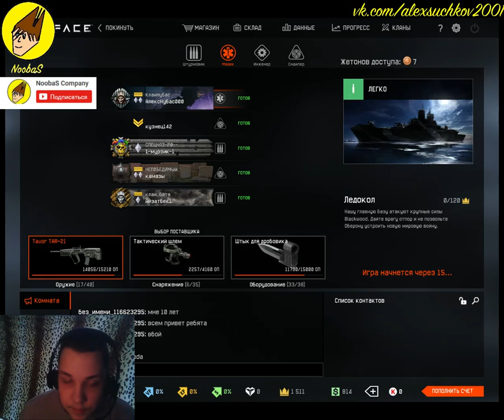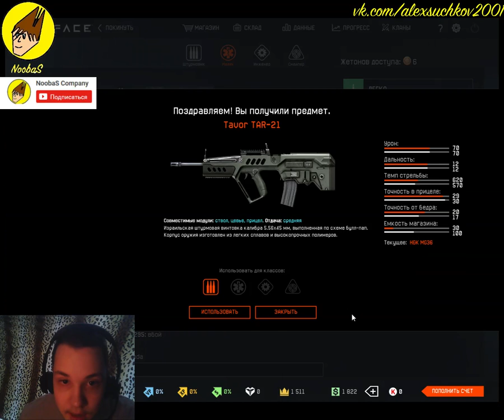NoobaS:Прохождение "Ледокол" в Warface #10 09.05.2017